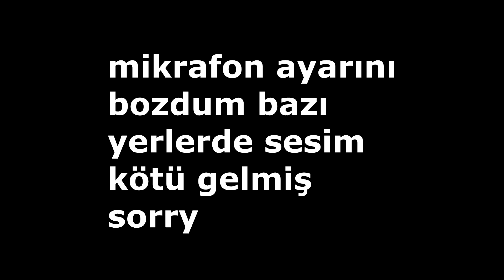CRAFTRİSE'DA YENİ ÇAĞ..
sonoyuncu , Ben darknesse69 , minecraft ta sonoyuncu server inde bedwars oyna dık craftrise da yeni çağ eğlence li güzel bir video oldu iyi seyirler

minecraft skywars,
sonoyuncu bedwars,
sonoyuncu fps,
sonoyuncu farkedilmem,
sonoyuncu minecraft,
sonoyuncu nasıl skin değiştirilir 2018,
sonoyuncu pvp,
sonoyuncu para kasma,
sonoyuncu skin,
skywars,
skywars craftrise,
skywars minecraft,
skywars pack,
skywars challenge,
craftrise skywars,